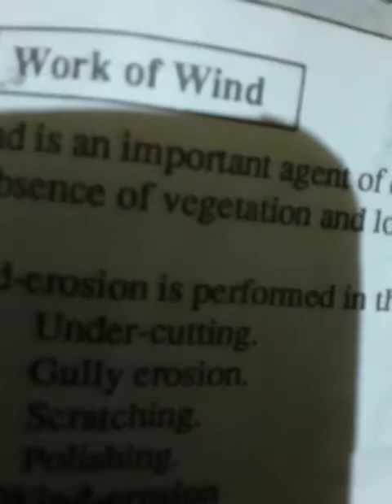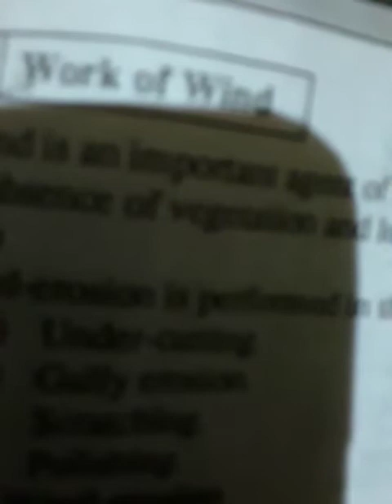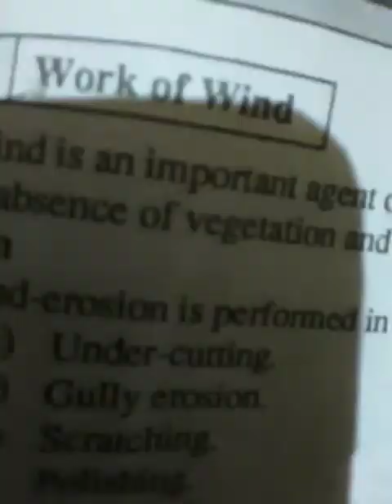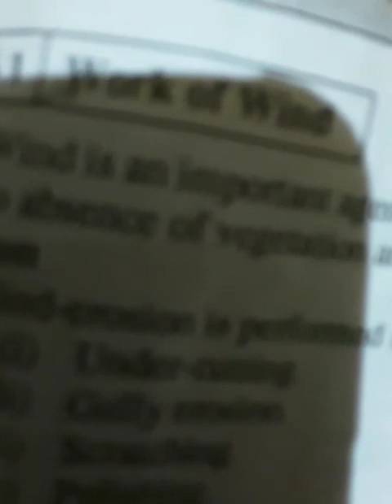Wind Systems of The Earth